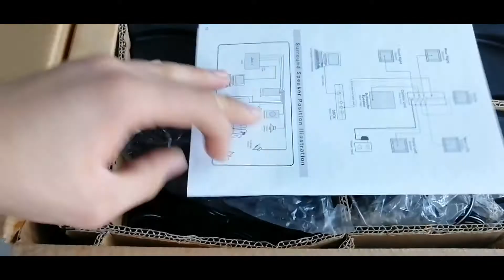London House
All Original Stock

NEW CONTAINER MARKET | LAHORE WHOLESALE | LONDON HOUSE

STORE ADDRESS:
Shop# 2, Empress Road, Main LOS Road, Samnabad, Lahore.

Welcome to LondonHouse. We are very excited to tell you that we work to deliver you true and deep information on products that we sell at our store 'London House'. LondonHouse is a store which provides variety overseas products and wants you to stay update about how these products are different from those available in out local market. Very exciting things ranging form Old and Antique Relics, Captivating Vase and Decorations, Household and Office Decorative Items to daily usage kitchen appliances, Perfumes and Toys Plus Makeup Palettes all originals, and much more intriguing stuff to surge your curiosity further at  LondonHouse.